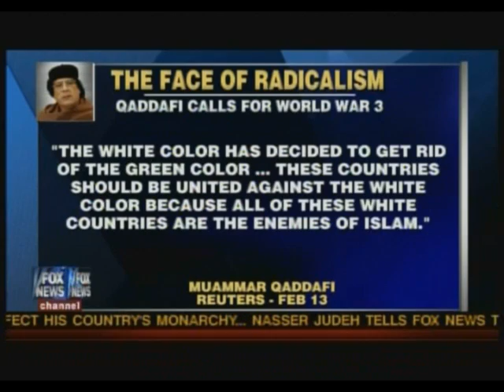Robert Spencer debates Islamic supremacism and the Koran with Mike Ghouse on the Hannity Show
Robert Spencer of Jihad Watch and AFDI/SIOA appeared on the Sean Hannity Show on February 14, 2011, discussing the rise of Islamic supremacism in Egypt and getting into an impromptu debate about the Koran with Michael Ghouse of the World Muslim Congress